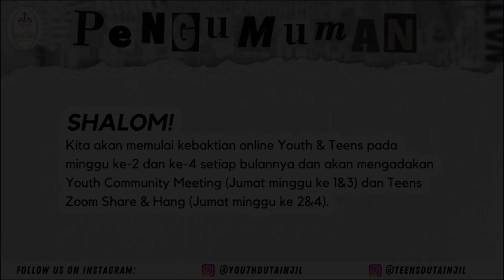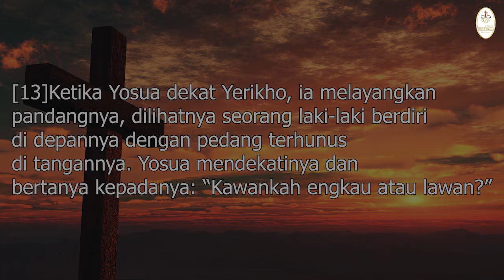Ibadah Youth GDI, February 20th, 2022